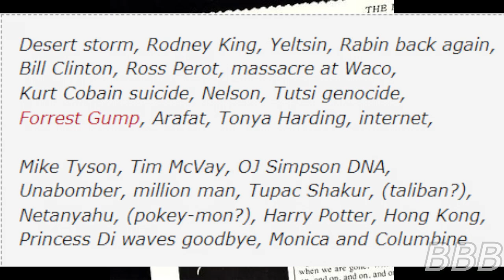SCP 6135 We Didn't Start the SCP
SCP-6135 is a copy of the Billy Joel song 'We Didn't Start the Fire' which was extended to predict events will happen some time after the song's release.